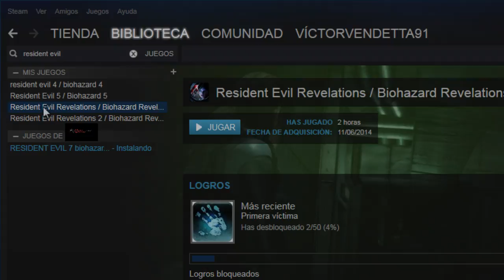Fecha del Próximo Stream + Anuncio Sobre Resident Evil en el Canal